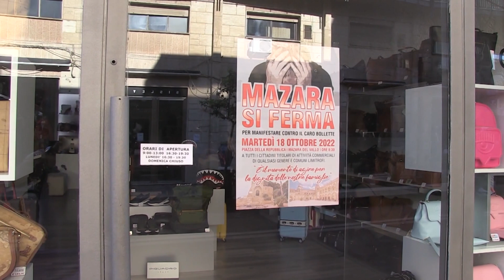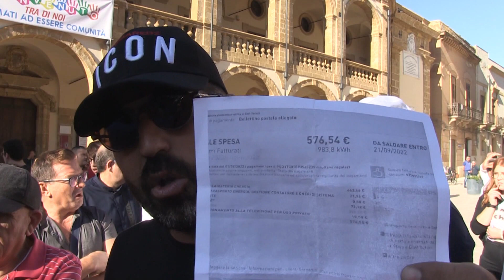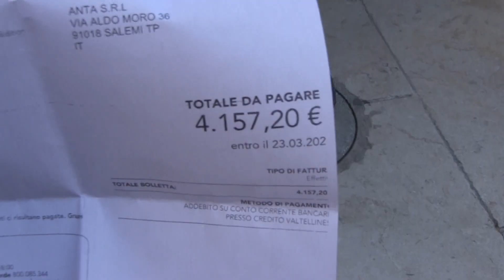MAZARA SI FERMA PER IL CAROBOLLETTA